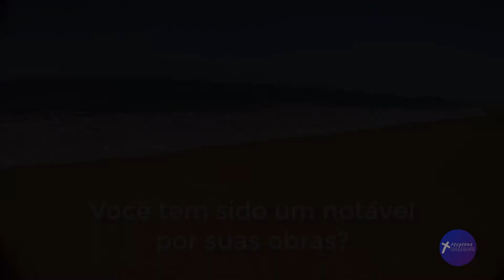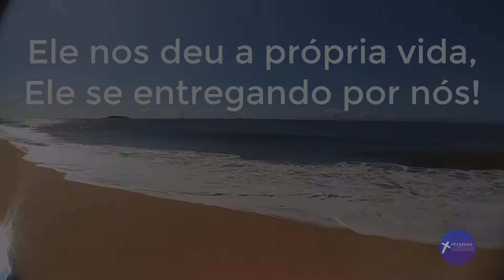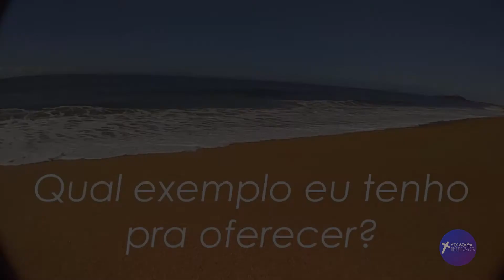LEGADO - VALOR FIXADO - EP.02 "AINDA QUE EU RESSUCITE ALGUÉM DOS MORTOS"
Nessa nova série incrível, você terá a oportunidade de pensar que Cristão estou sendo, ou o porque não ser um Cristão?

Há algo de Deus nessas palavras para a sua vida e que vão mudar a sua história!